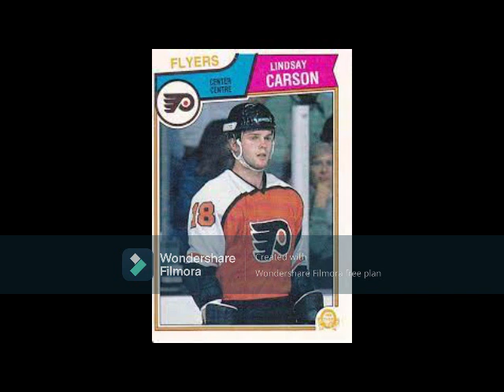The Legend of Lindsay Carson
Two-time Stanley Cup finalist with the Flyers in the 1980s was a solid forward at both ends of the ice